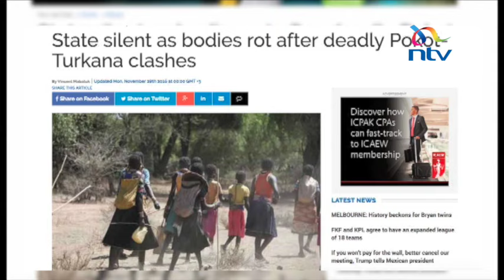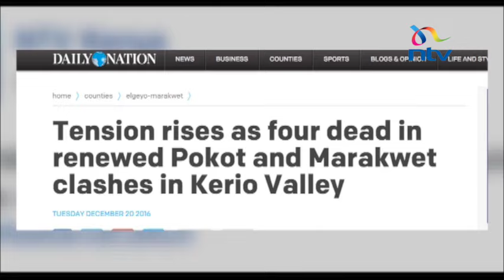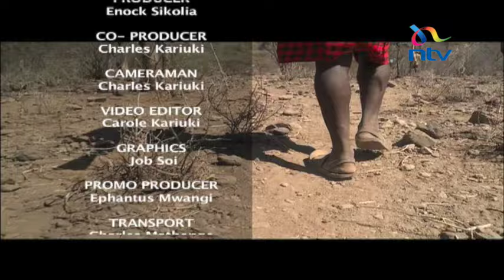Sun and Guns: Pastoralists battle drought and insecurity in Tiaty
The people of Tiaty Sub - county in Baringo, like many pastoralists are battling the ravages of drought. It's a battle to keep their livestock alive and by extension ensure their own survival.

Resources are melting away under the scorching sun and with insecurity limiting their mobility, all they are left to do is  pray and hope.

Tiaty or East Pokot is a dry stretch of land East of Baringo county. It covers all that land from Marigat all the way past Kapedo to the border of Baringo and Turkana counties.

Enock Sikolia reports in-depth on the current drought situation in East Pokot and how insecurity is exacerbating the situation.